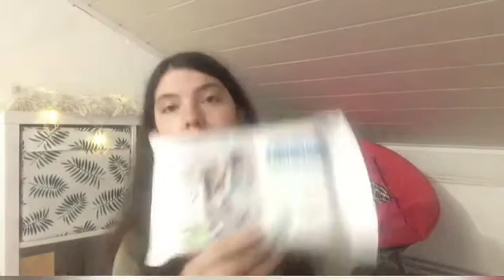[Vlog 51] 25.07.2020 | Shoppingtag in Mannheim: Badehose, Primark, Bücher | Mini dm Haul